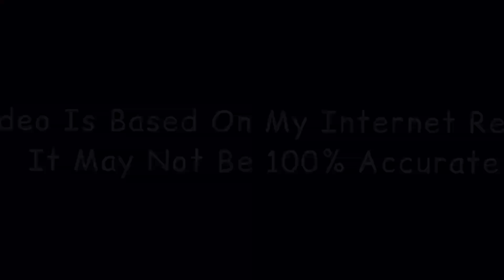Hot American Bikni Pro Model Yarishna Ayala Fitness Motivation | Tourister Vartej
1) This video have no negative instead it have positive impact on original work as well as on society.
3)Credits have been given to the owner.
4) It is positively transformative in nature.
5). I only used bits and pieces of videos to get the point across where necessary.